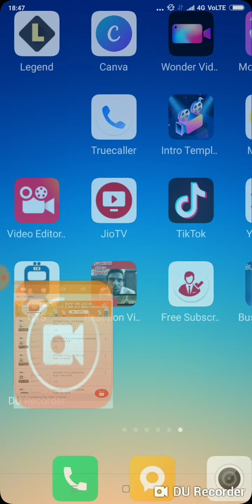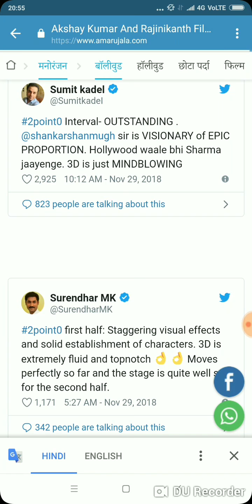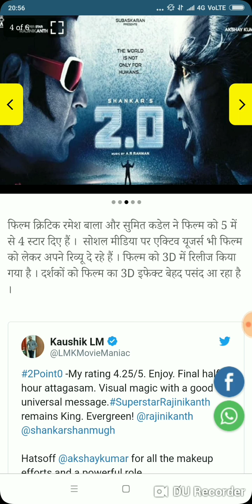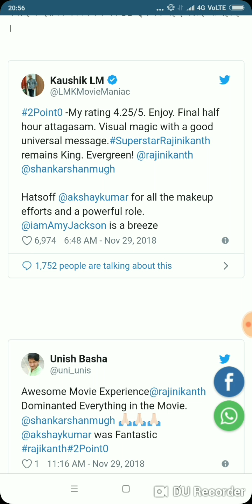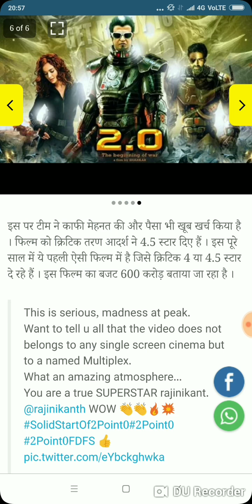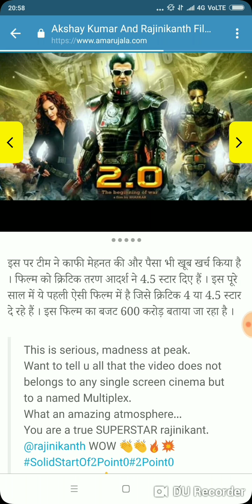2.0 MOVIE REVIEW | Loved 2point0 | What an Imagination, Shankar | Superstar Rajini | Akshay Kumar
2.0 MOVIE REVIEW | Loved 2point0 | What an Imagination, Shankar | Superstar Rajini | Akshay Kumar
AKSHAY KUMAR , RAJINIKANTH STARRER 2.0 MOVIE REVIEW | PUBLIC REVIEW OF 2.0 MOVIE | 2.0 TWIST: अक्षय कुमार की फिल्म लेकर आई है भारतीय सिनेमा का बेस्ट क्लाईमैक्स
 2.0 MOVIE REVIEW | PUBLIC REVIEW OF 2.0 MOVIE | 2.0 TWIST IS BEST CLIMAX IN AN INDIAN CINEMA | SEE
ROBOT2.0 MOVIE ,S PublicReview | ROBOT2.0 STARRING AMY JACKSON ,AKSHAY KUMAR,SUPERSTAR RAJNIKANTH. Watch it friends.

Tu Hi Re | 2.0 | Rajinikanth | Akshay Kumar | A.R.Rahman | S.Shankar
Dosto Is Video Mein Maine Apko MOVIE 2.0 KI BAAT KI HAI ,Jisko Explain Karne Ki Koshish Ki Hai | Robot 2.0 | Movie | Akshay Kumar , Shankar , A.R.Rahman ,Karan Johar ,Rajnikant , Amy Jackson | Chitti the Robot |
  Share please among your friends too.

Full Details  :- I 'm an aspiring actor / Filmmaker
Aman Kumar

Keywords / Tags :-

7th Day 2.0 box Office Collection , 2.0 day 7 box office collection , 2.0 vs Bahubali 2 , 2point0 vs Bahubali 2 , 2.0 7th day WORLDWIDE Box OFFICE COLLECTION , robot 2.0

Iss channel ki earning se poor people's ko funding hogi.

आप सभी को यह सूचित करते हुये अत्यंत हर्ष हो रहा हैं, की आप का अपना लोकप्रिय चैनेल " Mumbaikar aman Kumar " अब आप yaha पर देख सकते है। आप सभी के भरोसे ओर साथ के कारण आज हम इस मुकाम को पा सके है। और आगे भी "Mumbaikar aman Kumar " India ki जनता की आवाज़ बनकर देश की हर समस्या और खबरों को आप सभी के बीच लाता रहेगा।

Keep supporting 😍😍
Keep loving ❤️
Keep sharing 💯💯